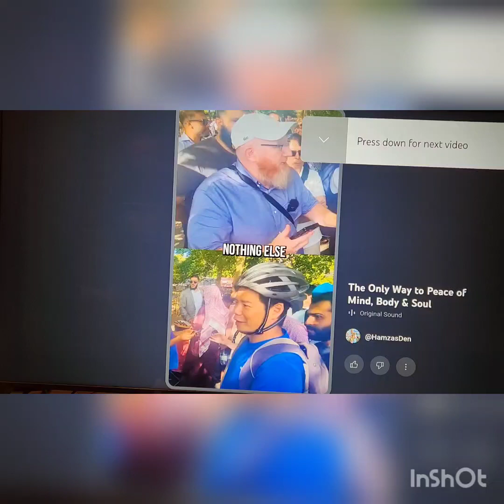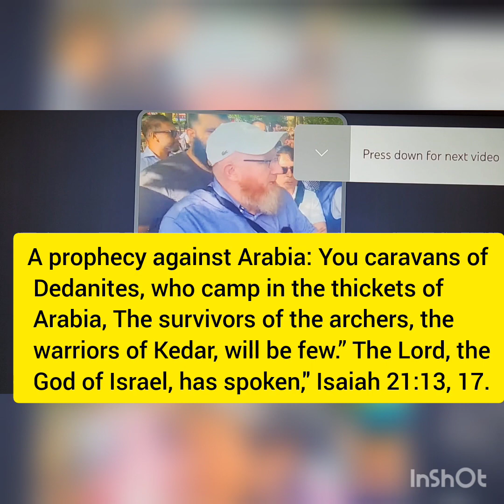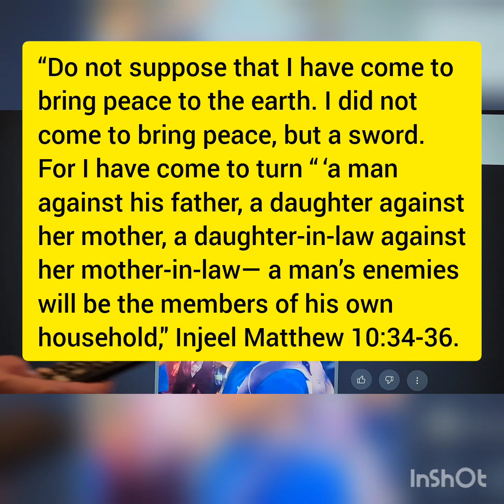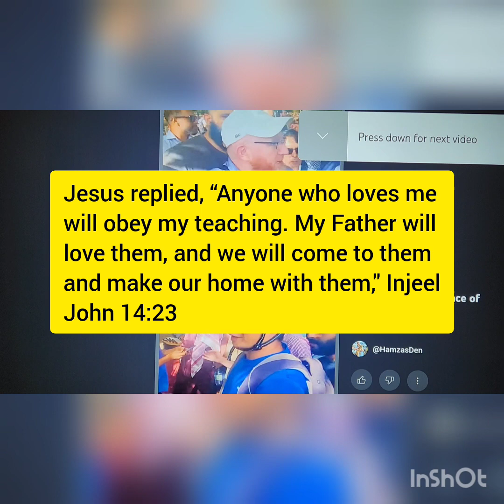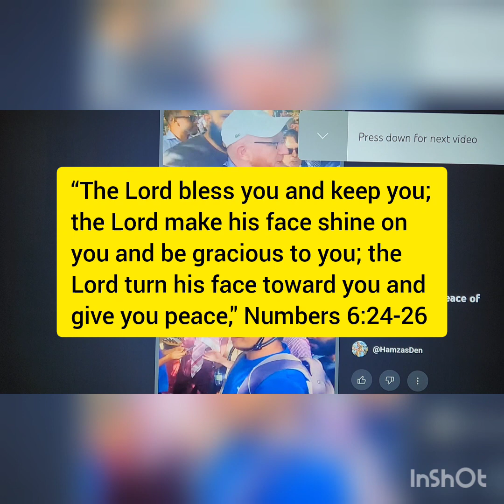Hamza Challenges Christians: "Do You Have Peace?" and Islam Brings Peace Which is NOT True!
Hamza Challenges Christians with Emotional Appeal Instead of Arguments and Logic!